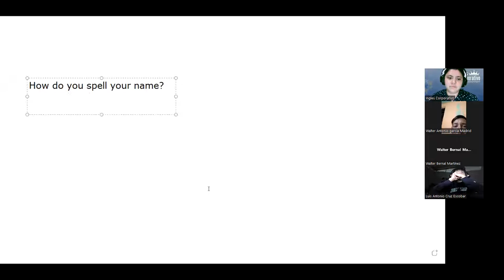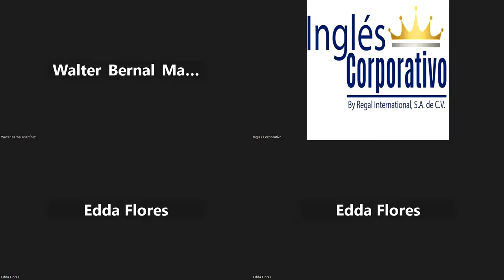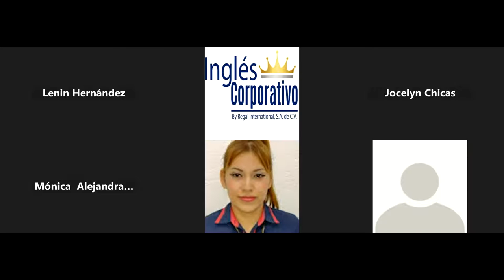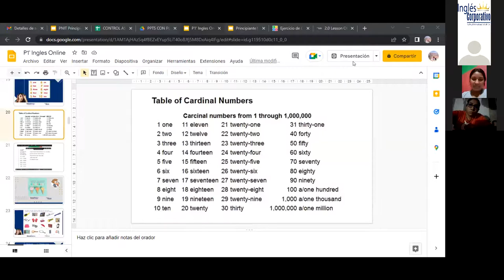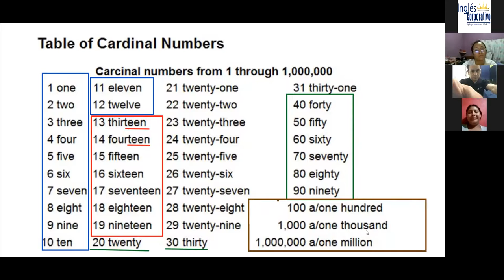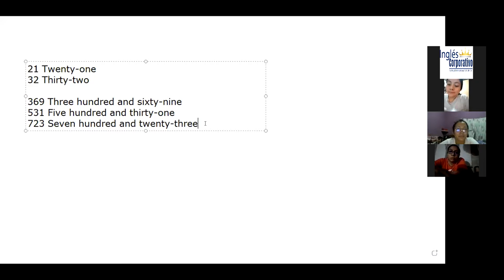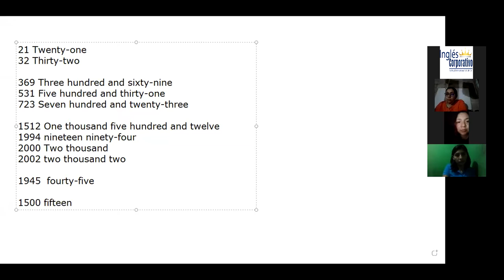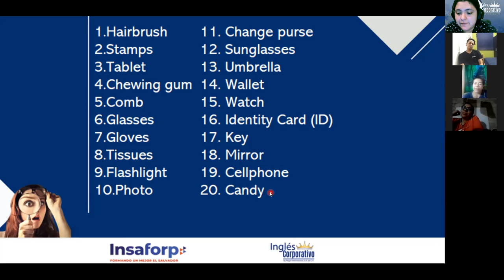Inglés Corporativo-04-11-22-What's in your bag?